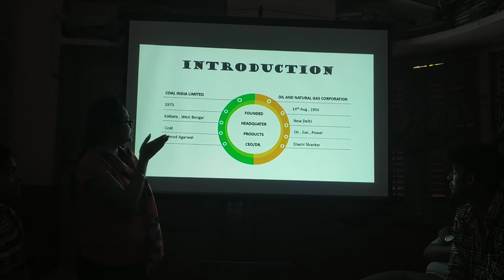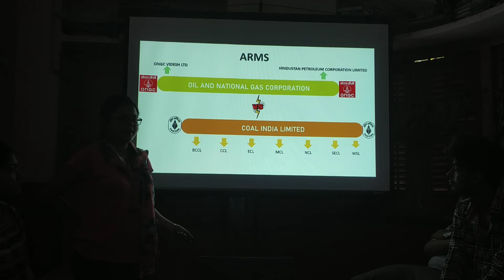PPT PRESENTATION SESSION AT SG ACADEMICS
Anusri During PPT presentation Session